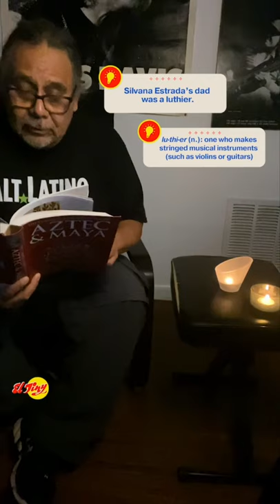eltiny • Silvana Estrada "La Llorona" • Behind The Music With Alt.Latino's Felix Contreras